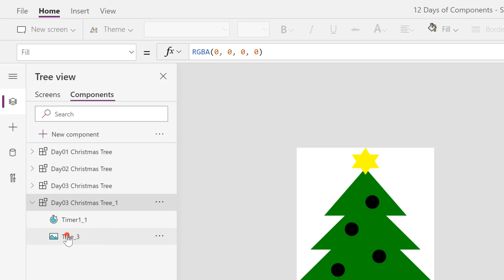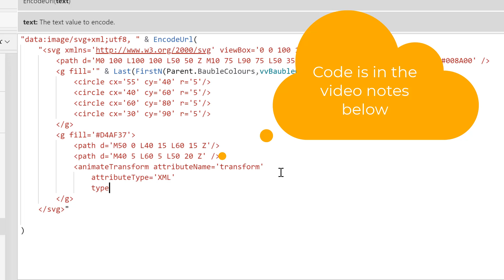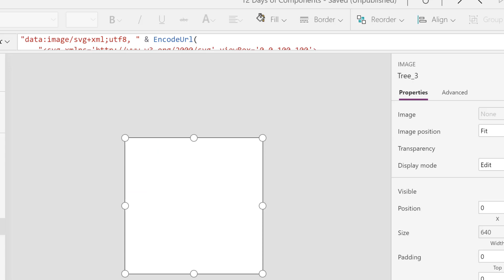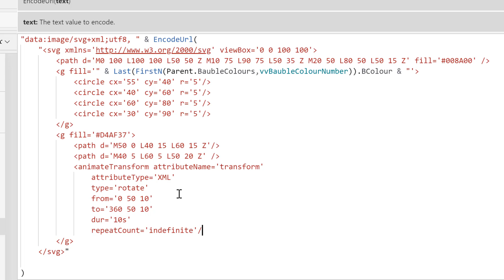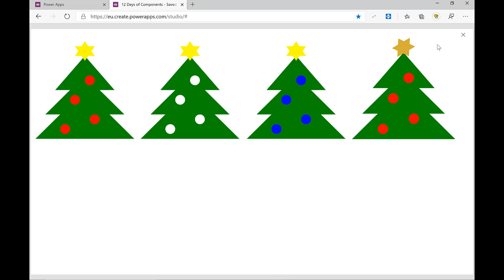Power Apps - 12 Days of Components - Day 4 SVG Transform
By using an SVG transform we make the star on top of the tree rotate.